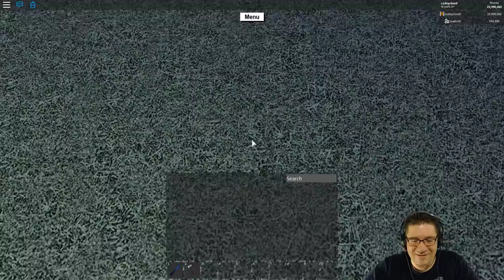Roblox - Lumber Tycoon 2 - Issabot8 Shrine of Sight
In this episode of Roblox Lumber Tycoon 2, Issabot8 and I take off to the Shrine of Sight!!! :D We prep and fail and go through a GREAT episode. Love you all!